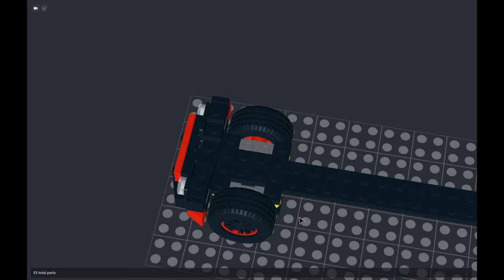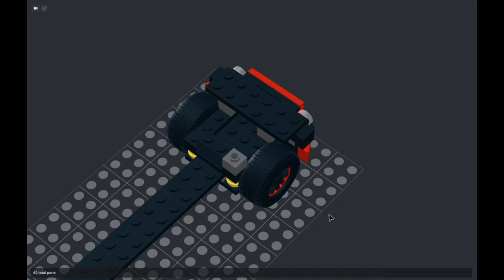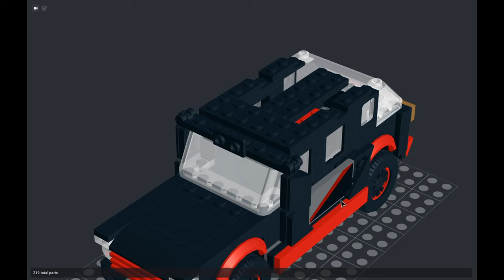Designing a Lego SUV in BrickLink Studio 2.0: A Step-by-Step Guide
Creating a Lego SUV in BrickLink Studio 2.0 is a rewarding project that combines creativity with technical skills. Whether you are a seasoned Lego builder or new to digital design, this guide will help you design and build a detailed and realistic model of an SUV using BrickLink Studio 2.0. We will cover everything from setting up the software to adding intricate details to your Lego SUV.